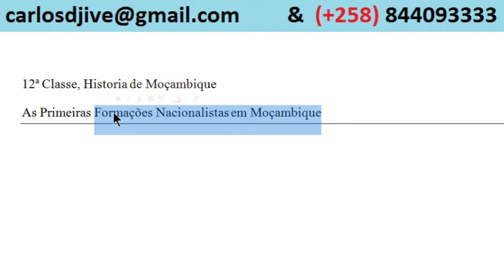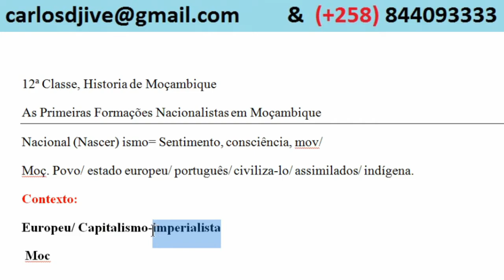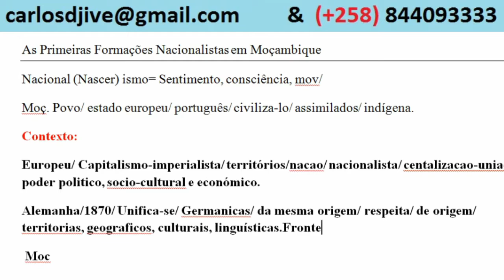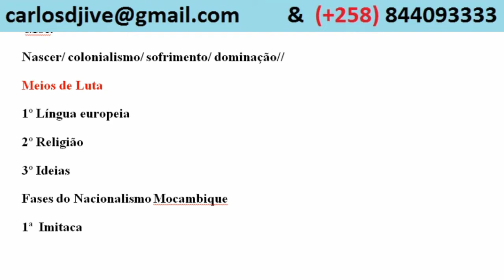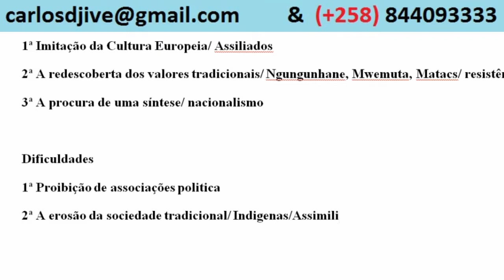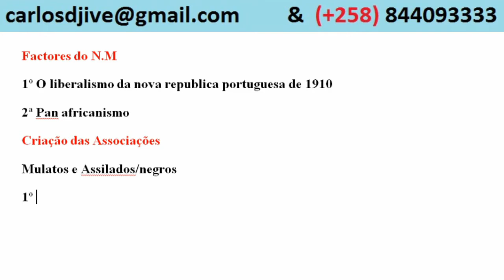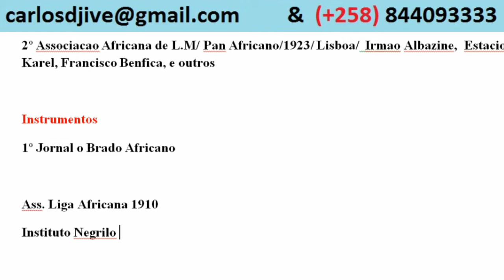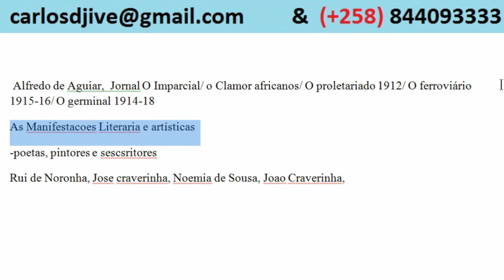As Primeiras Formações Nacionalistas em Moçambique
Enquanto na Europa foi o capitalismo com as suas exigências de
centralização e unidade do poder político-económico que deu ao
nacionalismo toda a base material que colocaria o estado como ponto de
partida e de chegada para uma identificação necessária da população com
a Nação, em África o nacionalismo surgiu da experiência do colonialismo
europeu, da opressão colonial. Assim, usando os próprios meios do
colonizador, isto é, a sua língua, a sua técnica, a sua religião e as suas
ideias, os africanos contestam a situação colonial, criando entre eles um
sentimento de identidade nacional. Vamos então, caro aluno estudar nesta
lição as formas como o nacionalismo surgiu e se desenvolveu em
Moçambique

Apoie o Canal pelo Mpesa 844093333